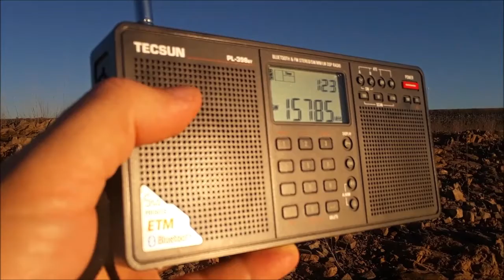15785 kHz CRI in English (with echo)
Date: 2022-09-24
Time: 01:22 UTC
TX QTH: Xian, China (OM44HI)
Azimuth: 200°

RX QTH: Northern California (CM98KQ)